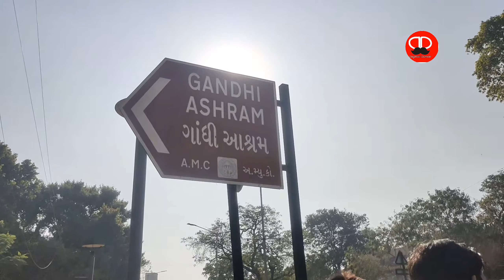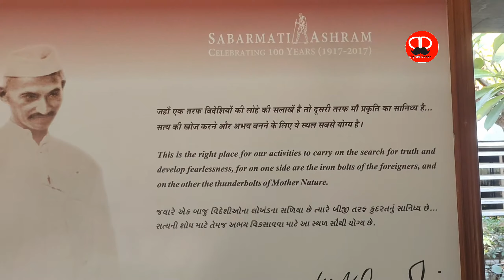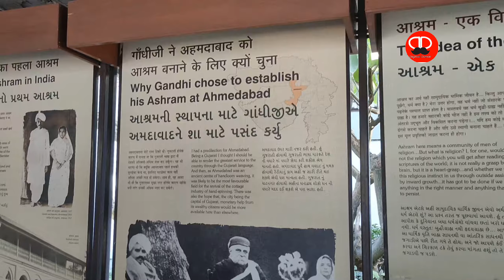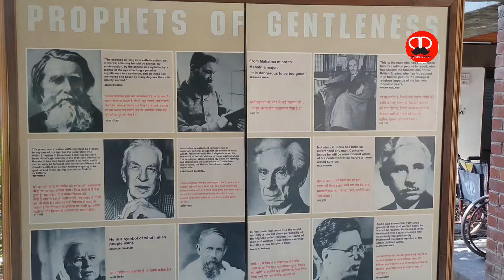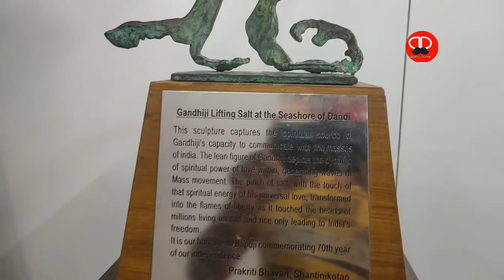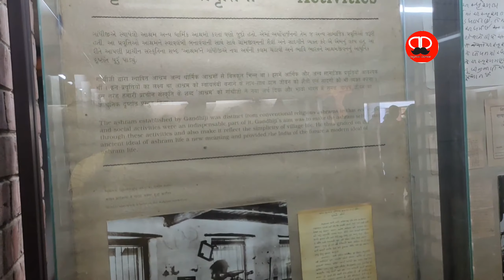sabarmati ashram ahmedabad | gandhi ashram | Sabarmati River | Gujarat Tourist Place | Odia Vlog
Hi:) I am venkates welcome to digital donor youtube channel, i hope all is well .I make vlog regarding sabarmati ashram in Ahemdabad also explain the history regarding the Dandi Yatra and champaran Andolan

00:01 intro
00:28 Reach at sabarmati Ashram
01:20 Explore sabarmati Ashram

BLOG EQUIPMENT
Filmed with-
Boat Power bank

EDIT WITH
FILMMORA
KINEMASTER
VN Editor